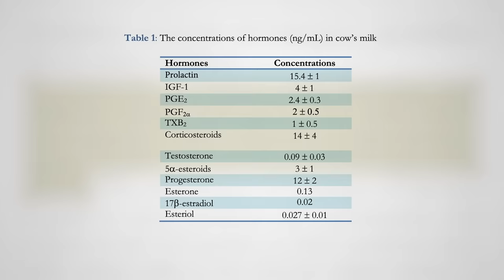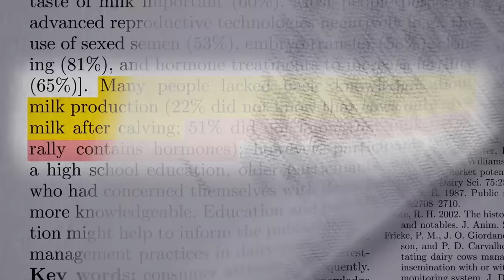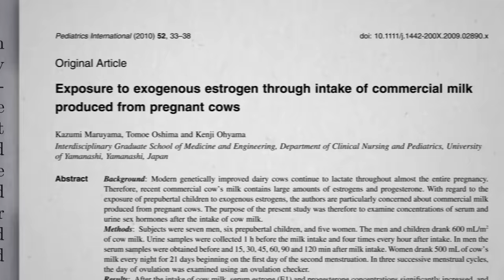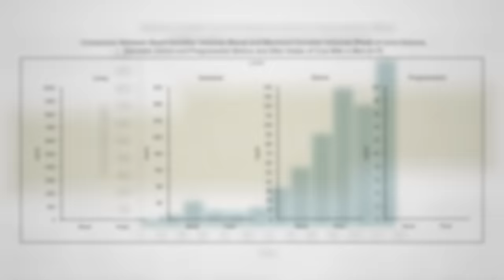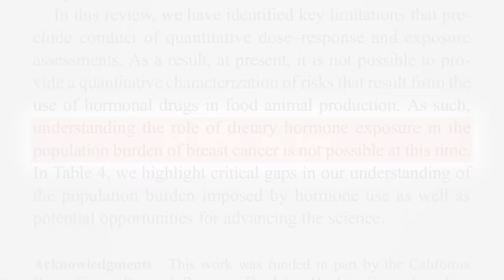Friday Favorite: The Effects of Hormones in Dairy Milk on Cancer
What effects do the female sex hormones in milk have on men, women, and children?

I talk about the effect of dairy estrogen on men in Dairy Estrogen and Male Fertility and on women in The Effects of Hormones in Milk on Infertility in Women

Correction: On the graph at minute 3:09, the left column should be labeled “Estrone” instead of “Urine.”

Have a question about this video? and someone on the NutritionFacts.org team will try to answer it.

Want to get a list of links to all the scientific sources used in this video? You’ll also find a transcript and acknowledgements for the video, my blog and speaking tour schedule, and an easy way to search (by translated language even) through our videos spanning more than 2,000 health topics.